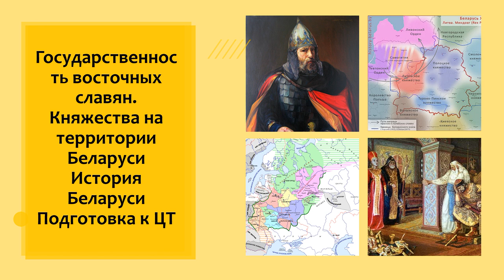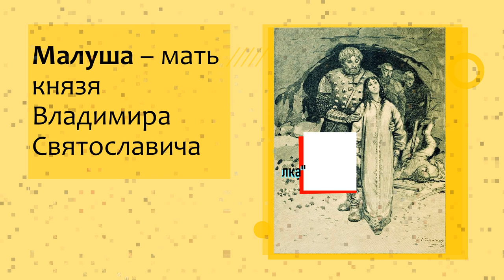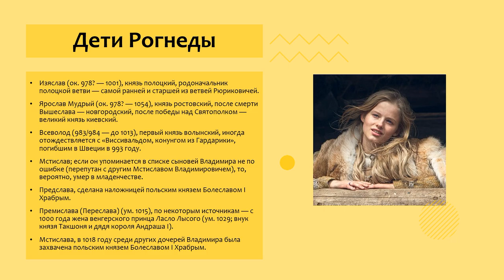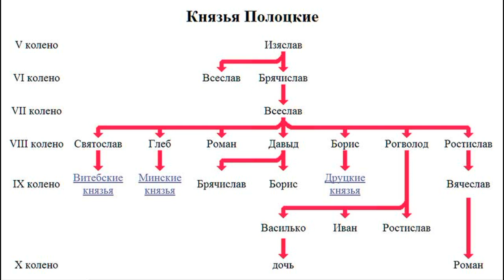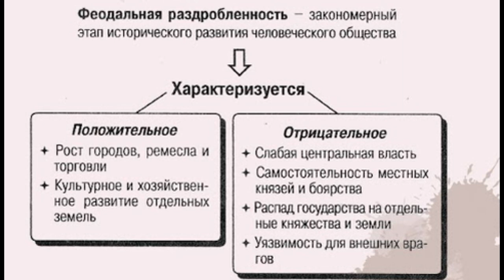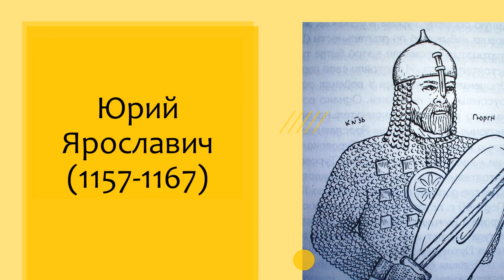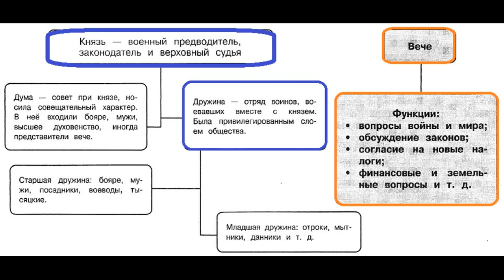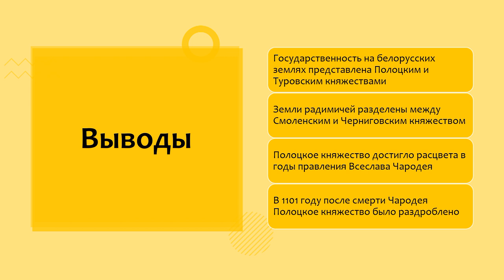Государственность восточных славян. Княжества на территории Беларуси | История Беларуси | ЦТ/ЦЭ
- если Вы учитель, то можете ознакомиться с моими методическими материалами по этой ссылке. Реклама. Информация о рекламодателе на сайте infourok.ru

- это платформа, где вы можете заказать качественные работы от профессиональных авторов по разумным ценам. Реклама. Информация о рекламодателе на сайте studwork.ru

- учись вместе с Фоксфорд! Лучшая онлайн-школа с толковыми преподавателями и низкими ценами. Реклама. Информация о рекламодателе на сайте foxford.ru

В этом видео мы исследуем историю формирования государственности восточных славян и рассмотрим различные княжества, которые существовали на территории современной Беларуси.

Вы погрузитесь в древнюю эпоху, чтобы узнать о появлении первых княжеств и формировании ранних государств на территории Беларуси. Раскроем исторические моменты, которые стали важными в формировании государственности и политической организации восточных славян.

Видео предложит вам увлекательные иллюстрации, карты и артефакты, чтобы помочь вам лучше представить себе эволюцию княжеств на территории Беларуси. Вы познакомитесь с ключевыми княжествами, такими как Полоцкое княжество, Турово-Пинское княжество, Минское княжество и другими, и узнаете о их влиянии на историю и культуру региона.

Это видео не только поможет вам лучше понять историю Беларуси, но и позволит вам глубже погрузиться в формирование и развитие государственности восточных славян. Вы расширите свои знания о различных княжествах, их взаимодействии с соседними государствами и их вкладе в формирование белорусской национальной идентичности.

Не упустите возможность узнать больше о важных этапах развития государственности на территории Беларуси! Приготовьтесь к захватывающему просмотру видео "Государственность восточных славян. Княжества на территории Беларуси" и отправьтесь в увлекательное путешествие в историю, чтобы раскрыть тайны государственного устройства восточных славян на белорусской земле.

По этой ссылке на плейлист ВК можно найти все аудиоответы на теоретические вопросы
- бесплатный курс по истории Беларуси (ЦТ) на Stepik!